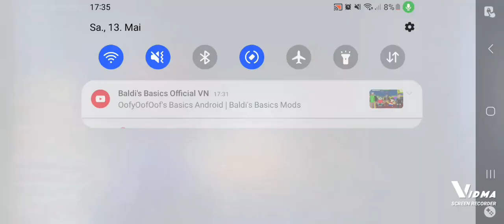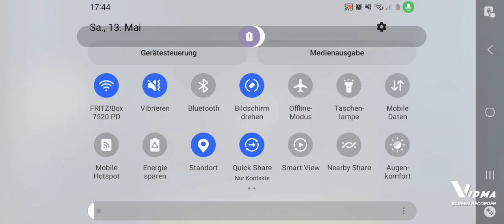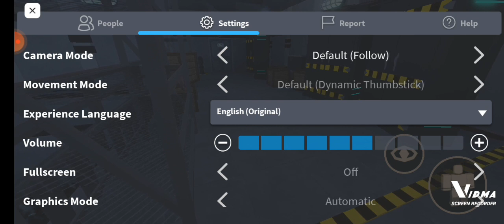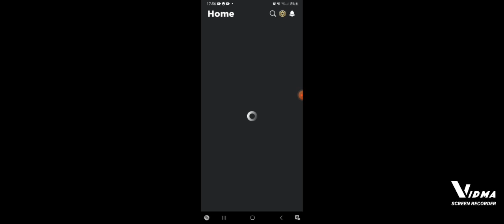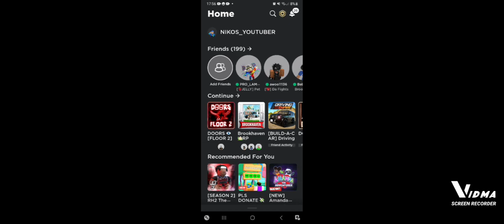Παίζω Doors Floor 2 !!!! επιτέλους